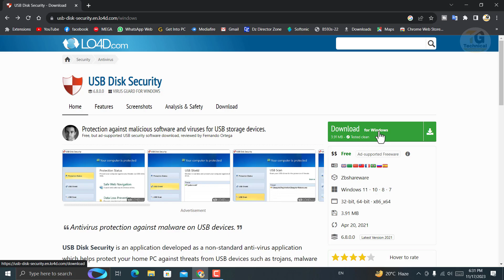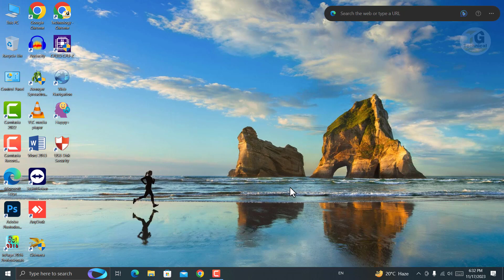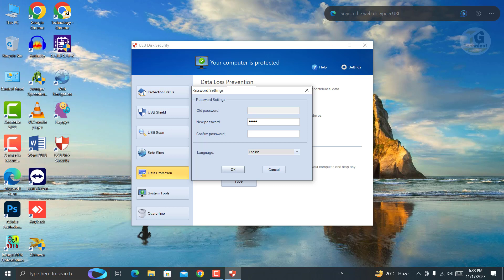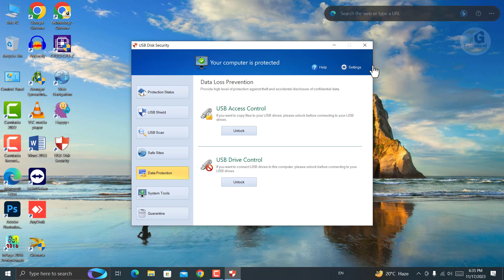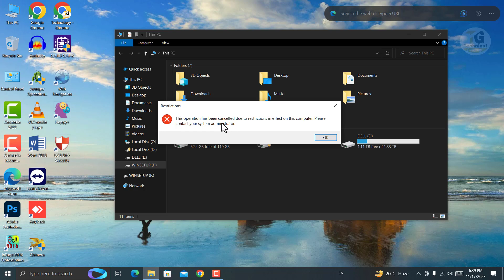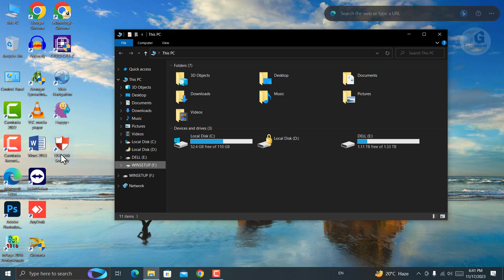how to block usb port in windows 10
If I have a copyrighted material in video please contact me If I do not have an action on this side then you can just give copyright strike You email me, I will delete the video If you ask me to give credit, then I am ready to give it too